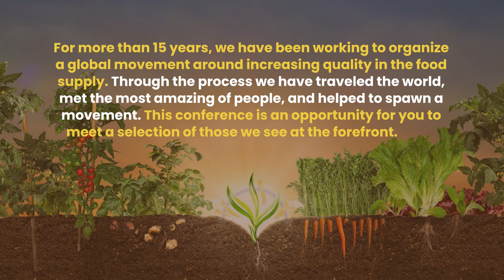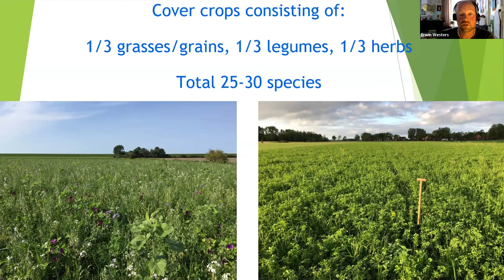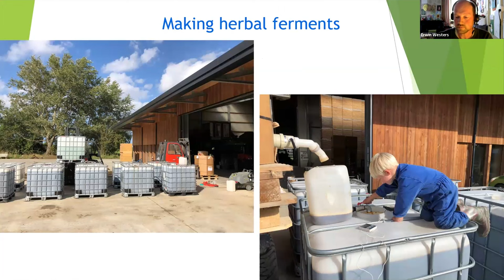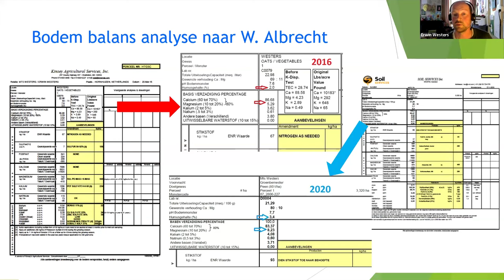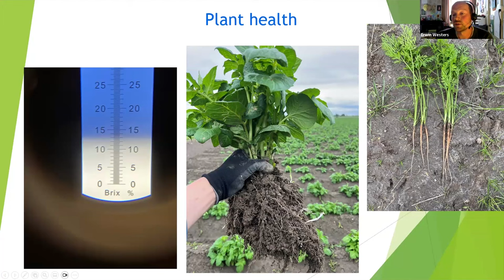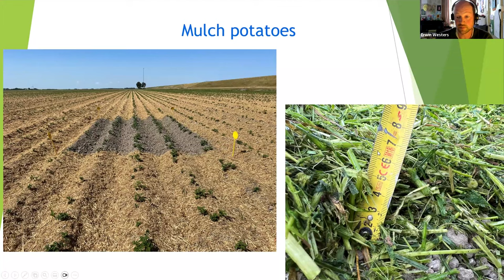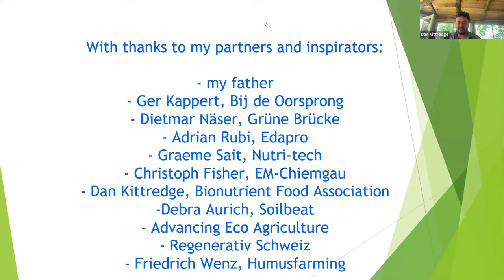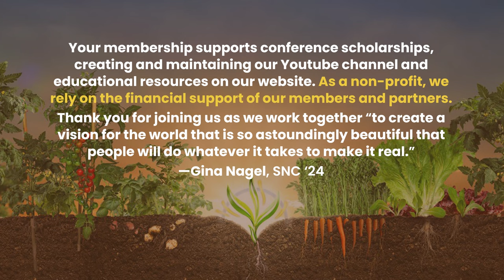SNC 2024 Session 8: Erwin Westers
A common theme from our 11th Soil & Nutrition Conference Speakers is humility, gratitude, and cooperation. As a farmer who is "further" along than most, Erwin acknowledges the process of farming and benefits of learning and working together.